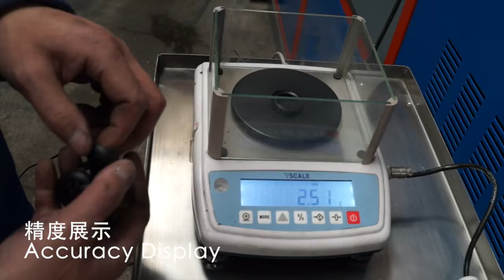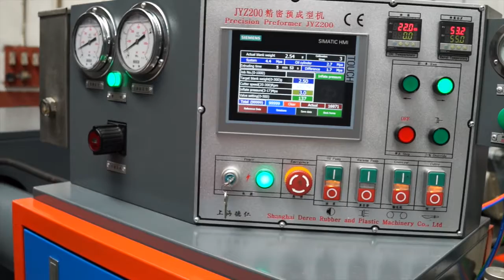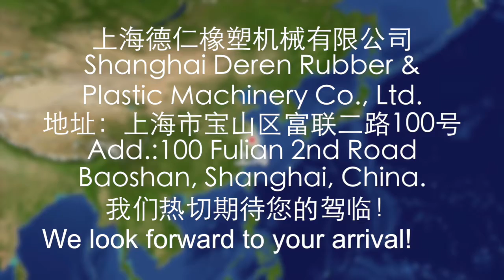demo video of Shanghai Deren preformer & cooling conveyor 展会（英文）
【Demo video of Shanghai Deren Precision Preformer】
 上海德仁橡塑机械有限公司
Shanghai Deren Rubber & Plastic Machinery Co., Ltd.
Add.:100 Fulian 2nd Road Baoshan, Shanghai, China. Zip code:201906

We are Shanghai Deren Rubber & Plastic Machinery Co., Ltd., as a market leader in the manufacture of rubber preformer & cooling conveyer for rubber industry.
Precision Preformer is capable of producing rubber blanks of precise volume for various shapes at high speed from Silicone to FKM rubber materials before curing.
It is ideal for manufacturing high volume of rubber blanks ranging from "O" rings and oil seals, tyre valves to tennis balls and Shoe soles, etc.
Precision Preformer can also strain before preform if customer required.
Ram Rubber Strainer is capable of straining all rubber compound up to 200 mesh, which is absolutely different from Screw Type Strainer.
     Features of JYZ Preformer:
PLC Control & Touchscreen operation -Weigh scale feedback loop for blank weight control.
High Accuracy - +/- 1% by weight.
Quality Improvement - Removal of air, filtration of foreign matter.
Reduced Flash - Preform precise weight to suit the mould.
Increasing profitability - Time,energy and labor-saving.

We have long histry in researching the precision preformer and ram rubber strainer. Earlier in year 1986, Mr. Wu Yubiao(our president) as a technical personnel in Shanghai Chemical Machinery No.4 Plant, lead the technical team to research and develop the domestic first generation precision preformer, went into production in the same year. Our company founded in year 2000, has been experienced for 16 years with more than 80 employees nowadays.
Our factory covers an area of 12000 square meters.
We are proud of our most perfect after-sale service system and the most powerful technical team. Due to the develop of Internet, we keep well in touch with customers via WhatsApp or WeChat and keep informed of the situation of the preformer's running.
We have more than 2600 foreign and domestic rubber products manufacturers, which share 60%-70% market of precision preformer.
And we also have more than 20 domestic research institutes for the long-term development.
Many large companies identify our company as"rubber precision preformer" designated supplier.
We surely think we are the biggest company in producing precision preformer in China.
Our main certificates are:CE certificate;  ISO 9001:2008; SGS test certificate.
Our customers are highly appreciated with our good quality and best after-sale service.
We are absolutely sure that our technology is qualified for the preformer/strainer for long-term cooperation.

Best Regards.
Ms. Melody Wu / 吴宇曲